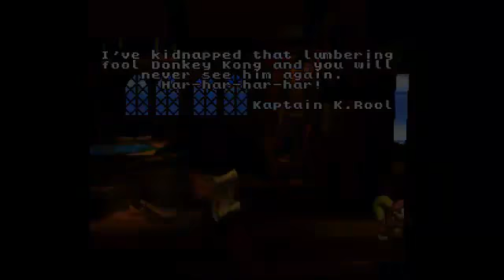DKC2 Co-Op Stream 2014 - PART 4 FINALE